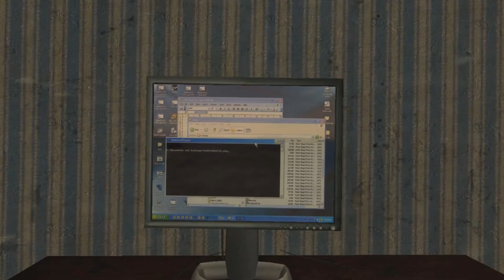Deltoids in a Nutshell (School Project)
1:  Spongbob Squarepants: Battle for Bikini Bottom (Bikini Bottom)
2:  Spongbob Squarepants: Battle for Bikini Bottom (Dream World)
3: Uprise (Newgrounds)